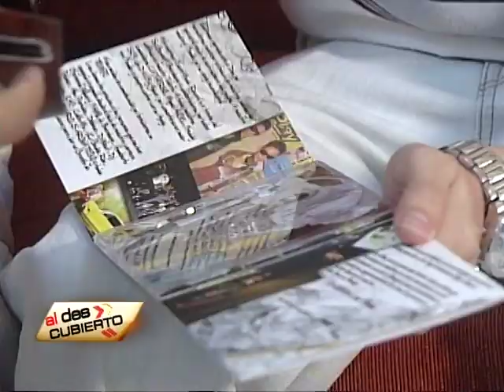Event Music Records 2do Aniversario (Al Descubierto)